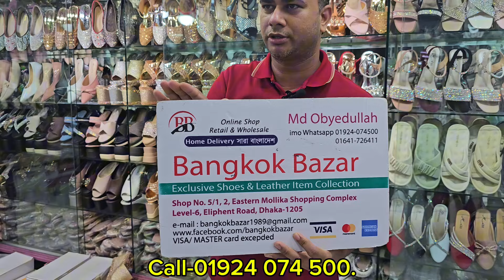অফার দামে কিনুন আফগানি স্টাইল লেডিস সুজ | Ladies shoes price in Bangladesh